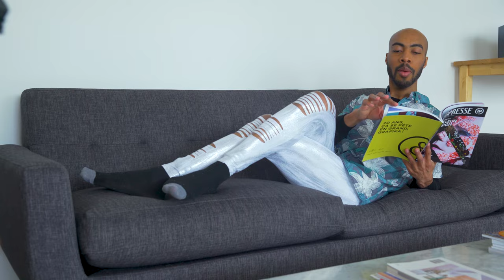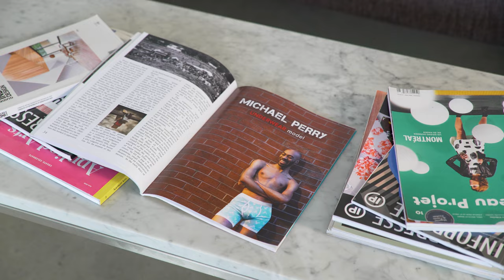Michael Perry – Underwear Model [Official Music Video]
Taken from Michael Perry's album "Underwear Model". Apple Music

"Underwear Model":
Shot and directed by James & Naomi. Co-starring Arman, Nadya and Fi Ham.
Makeup by Andrée-Anne and Hania.
Treatment by James and Naomi Erik.
Underwear by Brazilian Bliss.

Lyrics:

Underwear Model
Lyrics: Michael Perry

(Intro)

Underwear (x3)

Victoria’s Secret ain’t got nothin’ on mine
‘Cause when I am alone, I like to have a good time
Looking in the mirror – ‘cause I’m so irresistible –
Staring at my package baby.
Put me on your package baby.

If I were an underwear model
I would strut my stuff – draws and all.
I would peak outside if only for a little while.
Tell me. Tell me baby. Baby what would you do.
‘Cause baby baby baby I know what I would do.

I would dance, dance, dance
In my underpants, pants, pants.
(Make you feel whatever you want.
I’ll take it off. Don’t have to talk.
Tommy, Diesel, XTG –
My underwear defines my chi.)

You tell me that you love me so I’ll wash your car.
Your engine is pumping. Our bodies are thumping.
Some say I like nudity. Baby that’s alright with me.
Put the cuffs on. Give me time.
Charge me for the crime.

(Rap)
Give you revolutionary poses,
Graphic love in overdoses,
Turn around – show you my buns.
Pull out your gun ‘cause I’m not done.
Wash that car. Scrub that tub.
Be my dom. I’m your sub.
Break me down. I’m getting proud.
Take my picture. You’re my crowd.

As your official underwear model
You have got to do as I please.
You have got to satisfy me.
Make me do the things you like.
I’ll take you there.
It’s a vanity fair – a vanity affair.

Your eyes are like cameras.
Turn them on. See what I’ve got.
I know you wanna touch me there.
I am dancing in my underwear.

(Musical Break-down)

Ohhhhhh Yea.
Ohhhhhh! Shots Fired
I know you wanna touch me there. I’m dancing in my underwear.

Put me in your fantasy. I will be your star for free!

I would dance.

(Outro)